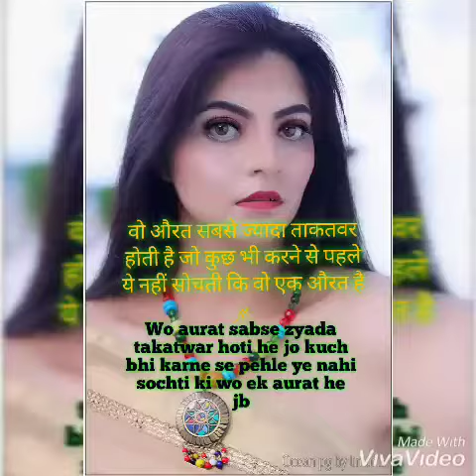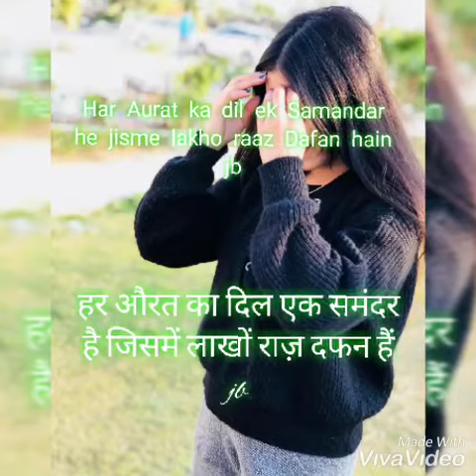Womans Day /Quotes by jb/ whtsap status womans day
Hello Friends,

This channel brings to you useful Tips and remedies on various concerns like illnesses in babies ,elderly and others, love tips,study tips,Personality Development, Personal grooming , Communication tips, General knowledge ,Easy Methods to do tough things and many other useful videos on demand .

Most of these tips and solutions are Tried and Tested and of excellent use .

This video contains original quotes written by me on woman's Day
1. Woman's day
2 happy woman's day
Womans day
womans day Quotes

 JB says
jb says Dil se

*Hone wala Life Partner Kesa ho

* Bacha Sota hee Nahi

*Bache ke Dast Turant Band kare

Thanks friends🙏❤️

Model - Deepti Munjal (Singapore )
Follow Deepti on Instagram :deeptimunjal